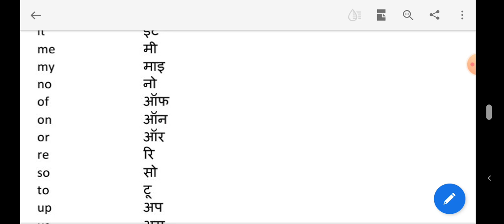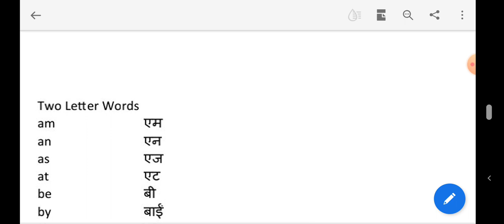Two Letter Words